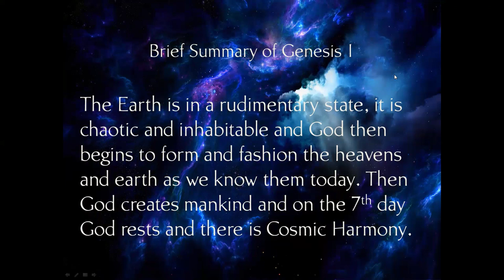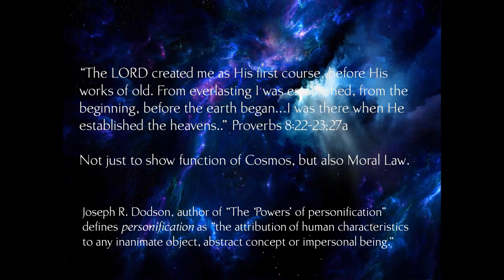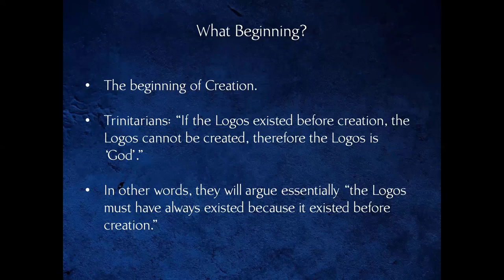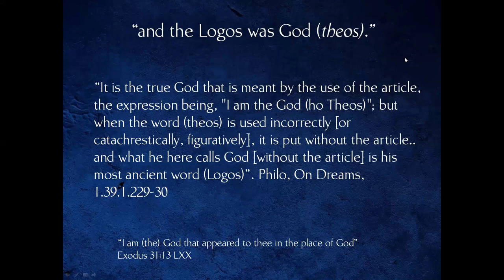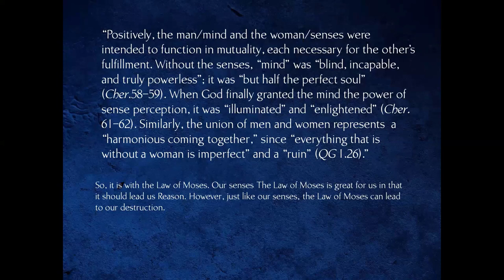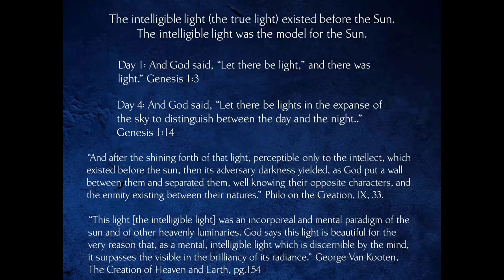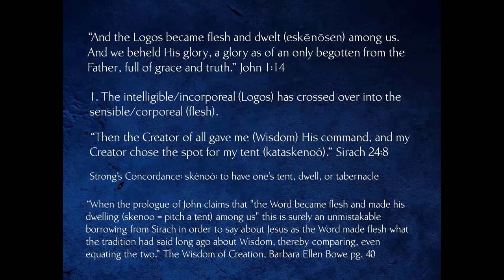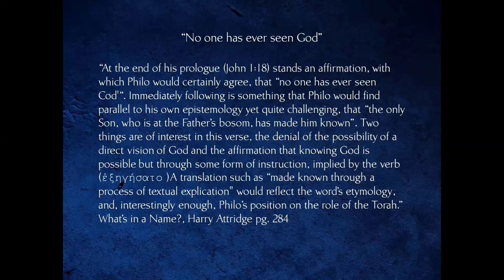The Gospel of John: A Unitarian Commentary Part 2: The Prologue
A Unitarian Christian commentary on the Prologue of the Gospel of John.